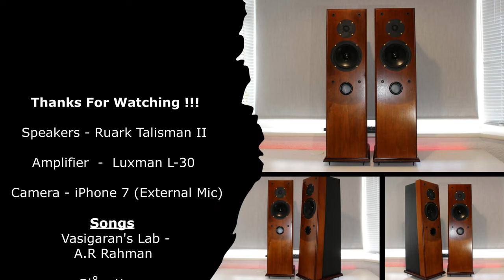Ruark Talisman II Speakers (Source Direct) - Arun Mahadevan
Amplifier  - Luxman L-30
Camera - iPhone 7 (External Mic)

00:00 - Intro
00:09 - Vasigaran's Lab - AR Rahman
01:19 - Blågutten - Hoff Ensemble · Mathias Eick
02:06 - Latest Trick - Dire Straits

By Enthujan Arulvannan & Arun Mahadevan